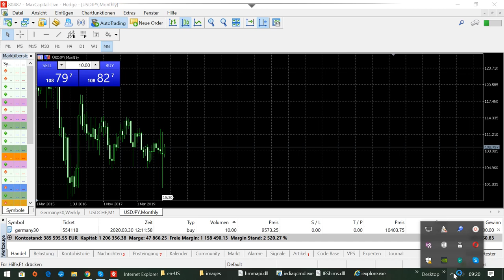International BO & CFD/FX Trading Academy - Traden im DAX - Erfahrungsbericht Teil 3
NEU: Ab sofort ist auch Ratenzahlung möglich!